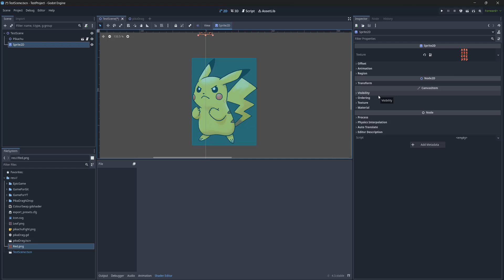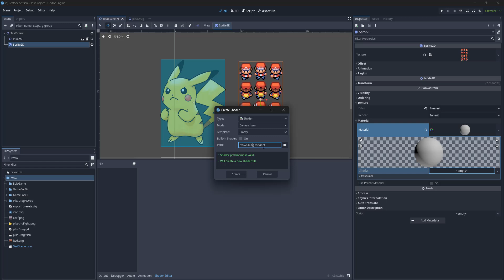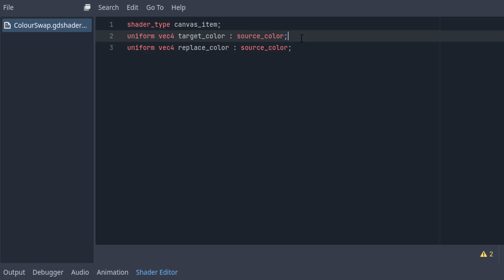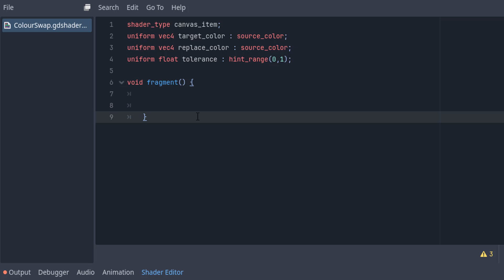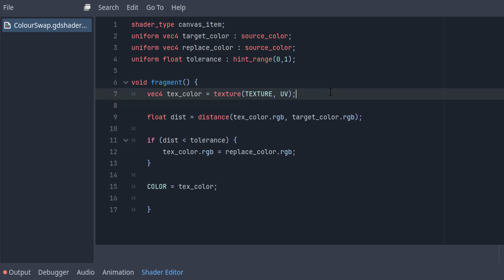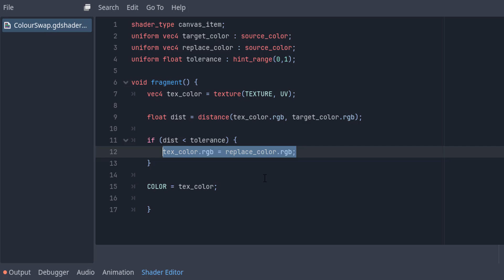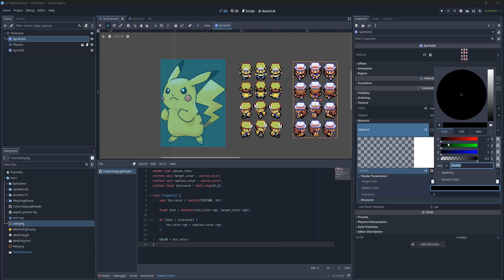How to make a Simple Colour Swap Shader in Godot (Code in Description)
Greetings, in this Godot tutorial we shall be covering how to make a color swap shader. A Godot color swap shader allows us to easily tell Godot to swap pixels of a certain colour to be a different colour.

In this Godot color swap shader tutorial, we will be using shader code. Godot uses a shading language similar to GLSL ES 3.0. Unlike other tutorials which either use the UI version of creating a shader, I have the shader code in the description below for you to copy and paste. You can skip most of the tutorial and just watch how we attatch the shader to a canvas item like a sprite or UI image if you like.

Here is the shader code for the Godot color swap shader

Swapping colors is really easy in Godot with this colour swap shader. In this tutorial we will be swapping the red on our mario sprite to be green, so we have luigi without the need for a seperate sprite for luigi. This reduces how many sprites needed in the game which is great for optimisation.